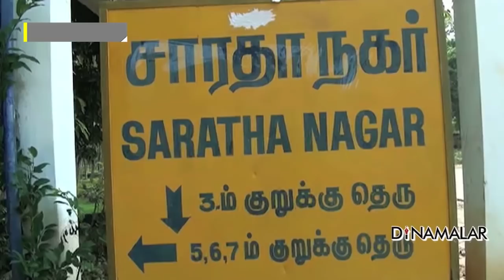தோசைமாவு பிரச்னை: ஜெயமோகனுக்கு அடி | Writer Jeya Mohhan | Kanyakumari | Dinamalar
எந்திரன், இந்தியன் 2, சர்க்கார் உள்ளிட்ட படங்களில் திரைக்கதை எழுதியவர் எழுத்தாளர் ஜெயமோகன். நாகர்கோவிலைச் சேர்ந்த இவர், தனது வீட்டருகே வாங்கிய தோசை மாவு, புளித்து போயிருந்ததால் கடைக்காரரிடம் திரும்ப கொடுத்துள்ளார். அதில் தகராறு ஏற்பட்டதால் கடைக்காரர் செல்வம், ஜெயமோகனை தாக்கினார். சிகிச்சைக்காக ஆசாரிபள்ளம் அரசு மருத்துவமனையில் அனுமதிக்கப்பட்டுள்ள நிலையில், நேசமணி நகர் போலீசார், கடைக்காரர் செல்வத்தை கைது செய்தனர்.